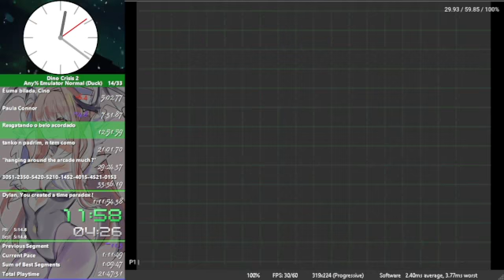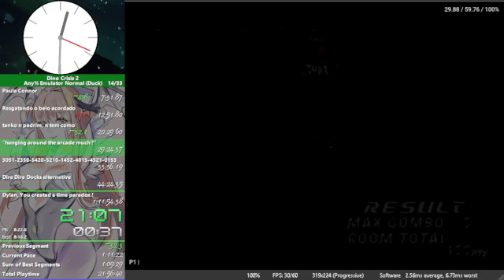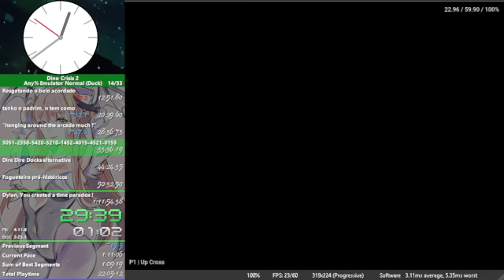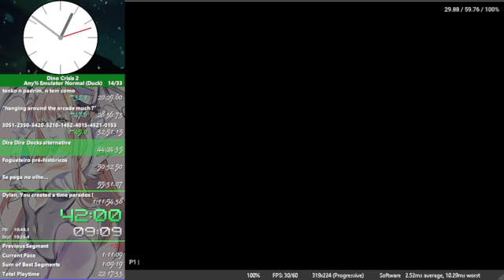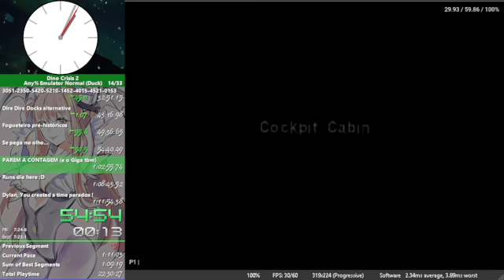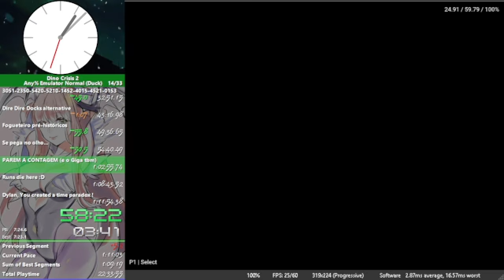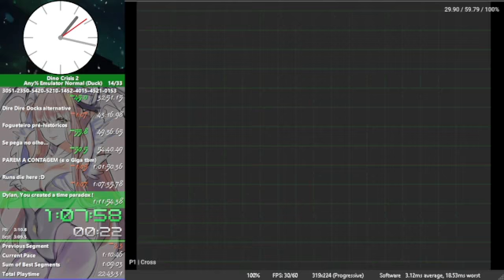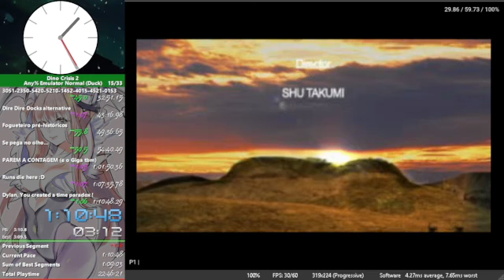Dino Crisis 2 Any% Normal IGT 1:03:20 RTA 1:10:48